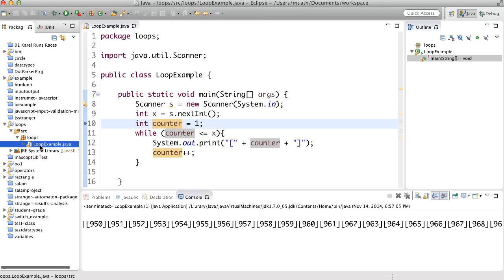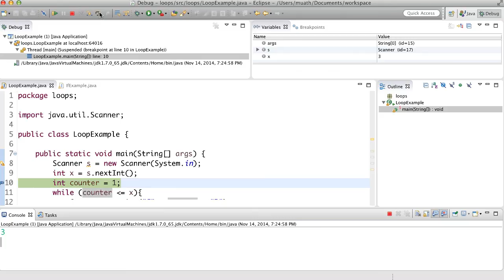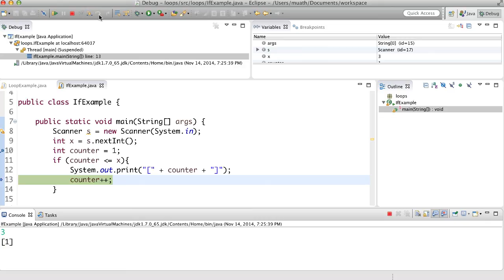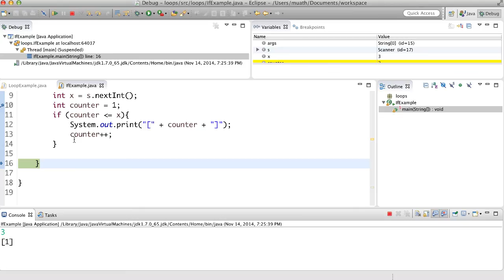بنية جملة التكرار - structure of while statement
يوضح بنية جملة التكرار  while statement والفرق بينها وبين الجملة الشرطية if statment